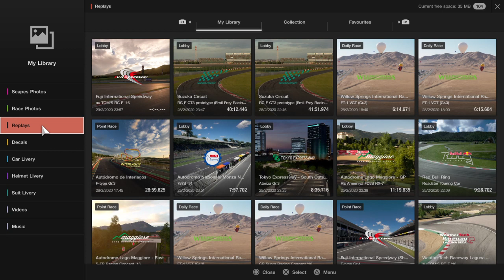Gran Turismo™SPORT - Fuji Lexus RC F Gr2 (private lobby) 2/2